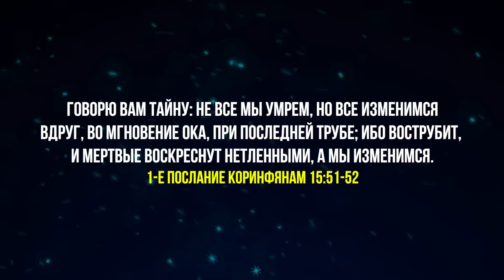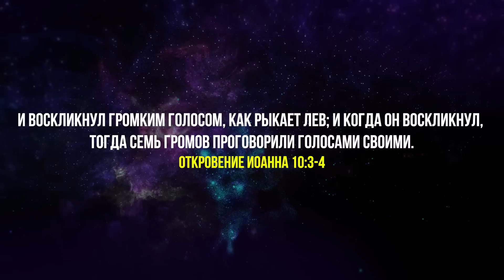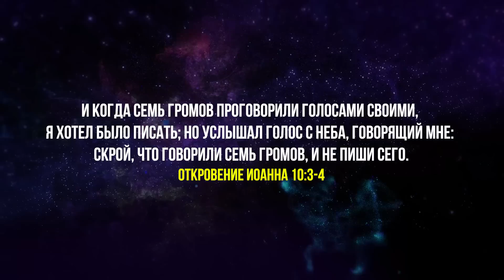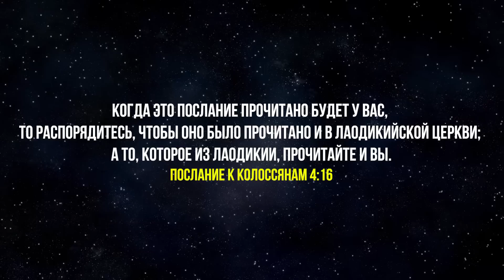Впервые было это открыто о Восхищении Церкви — кому и когда? Последнее время. Проповеди христианские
В последнее время существует очень много разных пониманий вопроса восхищения церкви. В этой христианской проповеди вы узнаете  почему вопрос восхищения, вознесения церкви был не открыт, а также вы узнаете когда это было открыто. Эта христианская проповедь поможет вам понять, как должна мудрая дева, Невеста Иисуса Христа правильно понимать этот вопрос.
🔴Вы можете поддержать нас финансово:
🔸ПриватБанк:
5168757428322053  UA   (гривна) (IVAN HUMENIUK)
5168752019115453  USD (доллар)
➤ Смотрите другие видео, проповеди христианские последнего времени на этом канале;
➤ Если у вас есть какие-то вопросы, задавайте их в комментариях;